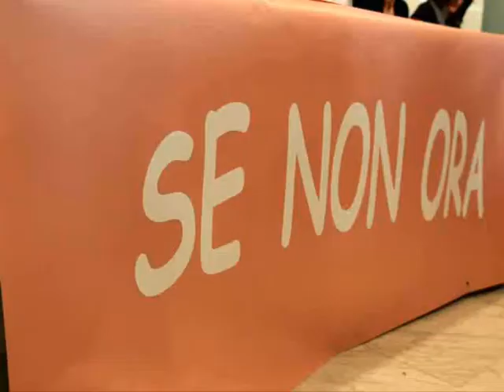Un linguaggio diverso per una pubblicità diversa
"Un linguaggio diverso per una pubblicità diversa". E' questo il titolo del  bando di concorso presentato oggi, in occasione dell'8 Marzo, nella Sala Pignatiello di Palazzo San Giacomo. Il bando è promosso dal Comitato e dalla Rete Se non ora quando Napoli, ed è rivolto alle Scuole medie e superiori e alle Università. L'incontro è stato aperto dalla leader nazionale del movimento Se non ora quando, Francesca Izzo. Il Sindaco Luigi de Magistris che ha chiesto aiuto alle donne per costruire una città che sia sempre di più delle donne e dei diritti. Proprio dei diritti, ha detto la Presidente della Consulta delle Elette Simona Molisso, si deve fare garante la politica, che deve essere capace di raccogliere e sostenere, proprio come ha fatto in questo caso, gli stimoli e le idee che vengono dalla società civile.